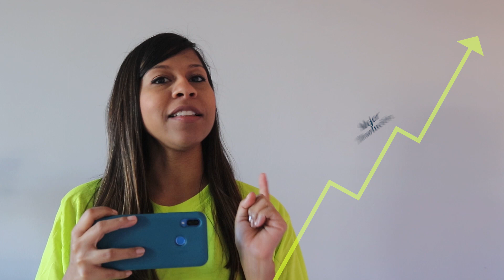Recomendaciones para videos- Equipo Digital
Somos el equipo de Organización digital de la parroquia y aquí te dejamos nuestras recomendaciones básicas para cuando envíes videos.